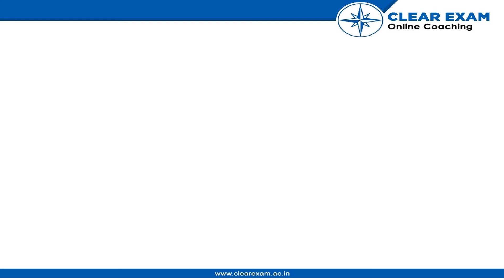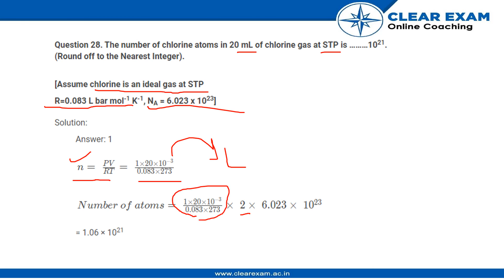JEE MAINS Previous Year Paper 2021 | 17th March Shift 2 | CHEMISTRY | ClearExam | Sec B Question 8